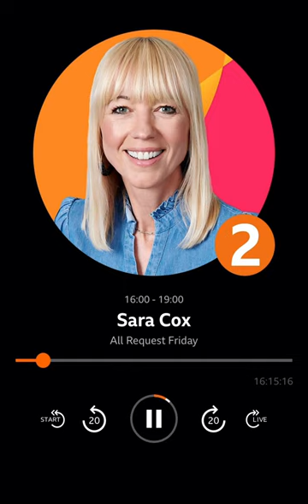BBC Radio 2 listener calls Matt Hancock a cunt